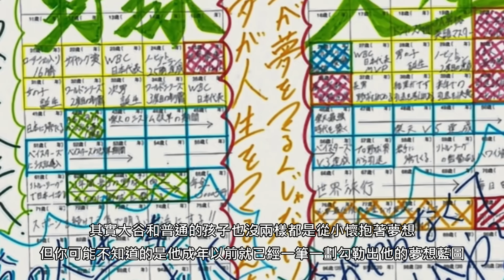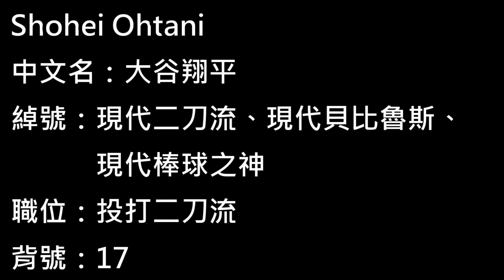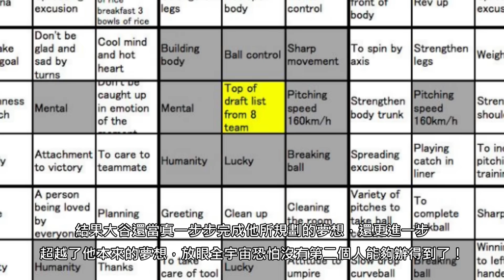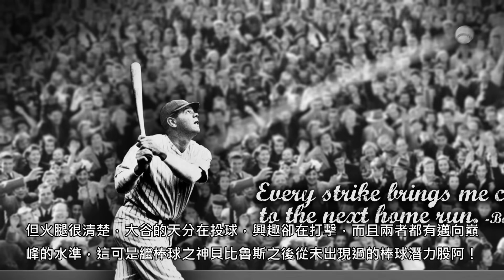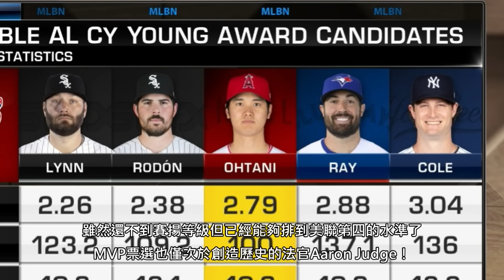【MLB】12分鐘認識現代棒球之神 - 大谷翔平 Shohei Ohtani feat. 正妹主播 - 詹可旬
Tobu - Storm! It's Coming!
At The Fair – The Green Orbs